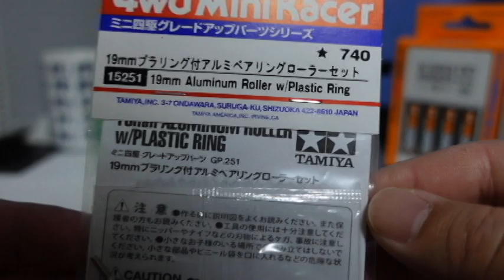ミニ四駆 オーバードライブ パワーアップ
ミニ四駆　オーバードライブ　パワーアップ　です。